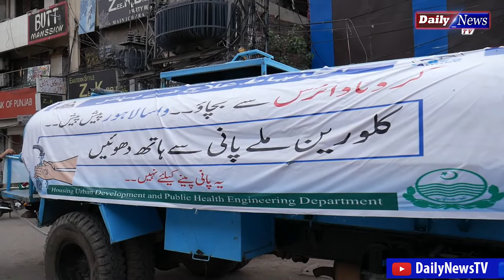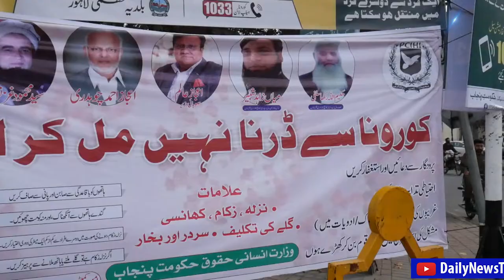Vlog on Lahore Current Situations | Urdu \ Hindi